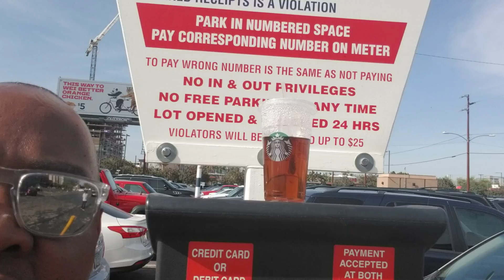Arizona 100 degree day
My 1st time experiencing weather over 90 degrees and my honest opinion between humid weather and dry heat.